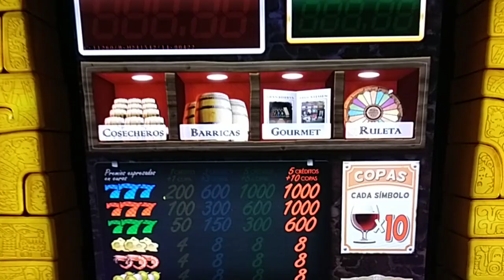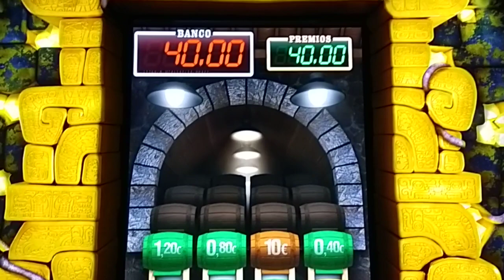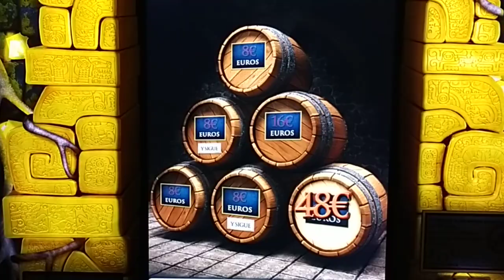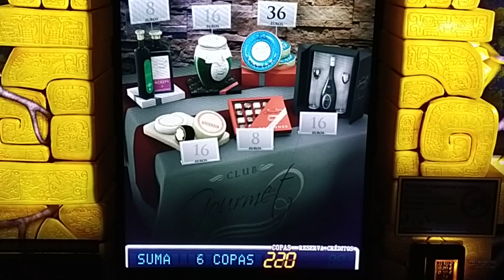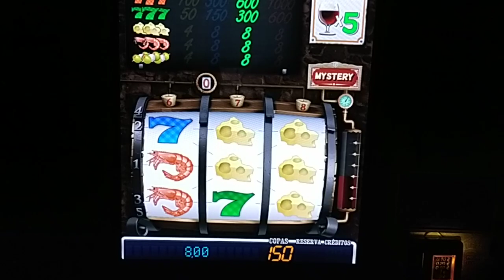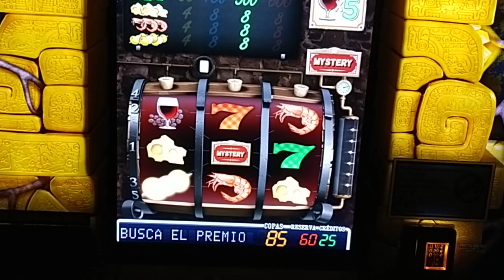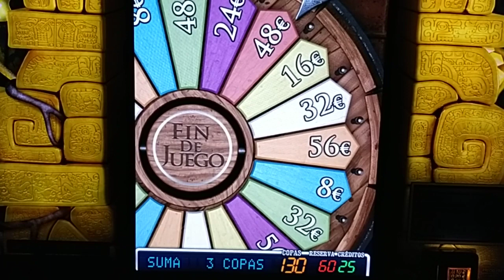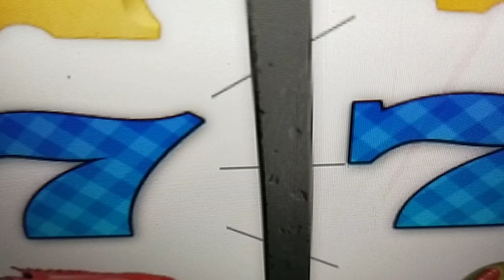La bodeguilla Gigames Salón 1000€ Parte #110. OTRA VEZ DINERITO EN EL BANCO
Parte 110. Seguimos a por los 1000€ Gracias por seguir viendo mis videos! Los mas fieles seguidores (que se que los hay que lleváis con esta serie desde hace ya un año, por favor comentad vuestras impresiones). Video no apto para menores de 18 años.